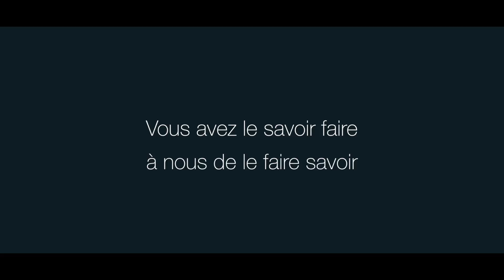Le Fer Rouge - Com en Régions